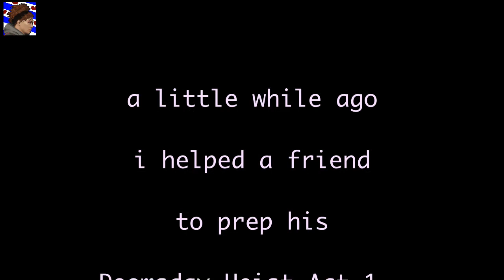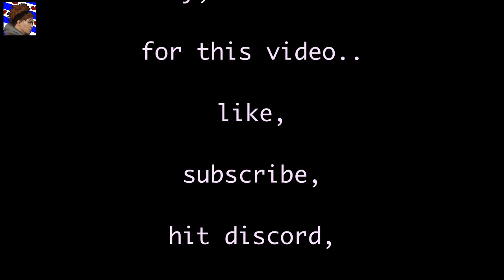SnakeFriesia GTAV Online Prepping for Doomsday with Fat Chinese Gaming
i was prepping Doomsday Act 1 with Fat Chinese Gaming on livestream the other day, all went well..
but there was a minor inconvenience afterwards..